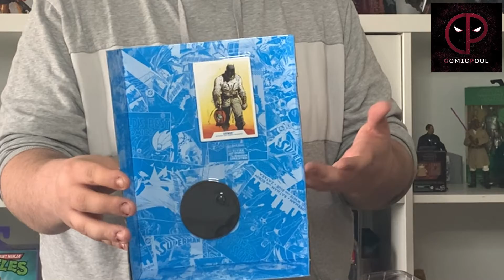Unboxing: Batman - Last Knight on Earth - Mcfarlane Toy’s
Servus Leute

Heute der 3 Teil unserer Reihe zur Last Knight on Earth - Bane BaF Wave von @mcfarlane_toys_official

Heute Teil 3

Euch gefällt die Figur ? Dann könnt ihr sie hier erwerben:

Marc Stegger
Böggeringstraße  42-50
46395 Bocholt

 ComicToycharacters
Unboxing - Nerdstuff -Video creator

Co-Creator & Toyphotography @silvio_grosskopf

Support your Local Shops ‼️

❌‼️ Unbezahlte Werbung ‼️❌
💯% freundschaftlicher Dienst ✅